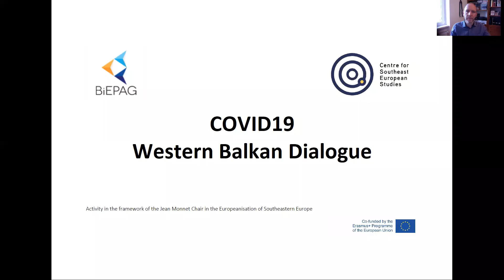COVID19 Western Balkans Dialogue: Interview with Vladimir Gligorov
Interview with the economist Vladimir Gligorov on the economic impact of COVID19 for the Western Balkans and policy options (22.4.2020)

The interview is part of the "COVID19 Western Balkans Dialogue", a joint initiative of the Jean Monnet Chair in the Europeanization of Southeastern Europe at the Centre for Southeast European Studies (CSEES), the Field of Excellence "Dimensions of Europeanization" at the University of Graz, and the Balkans in Europe Policy Advisory Group (BiEPAG).